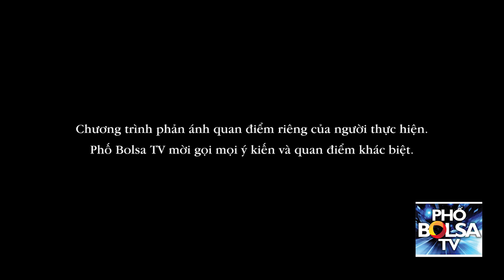Facebook lộ thông tin người sử dụng, cổ phiếu sụt mất 60 tỷ đô la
Facebook lộ thông tin người sử dụng, cổ phiếu sụt mất 60 tỷ đô la, tỷ phú Mark Zuckerberg mất 10 tỷ.